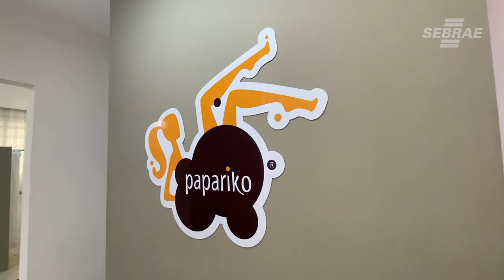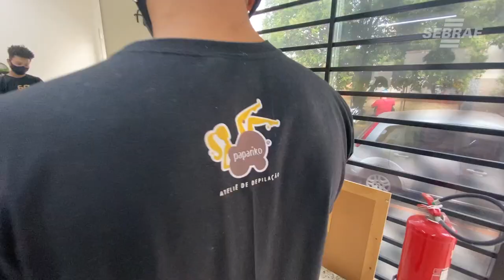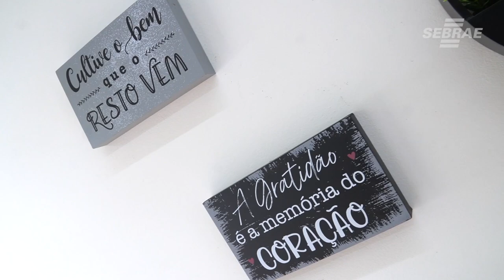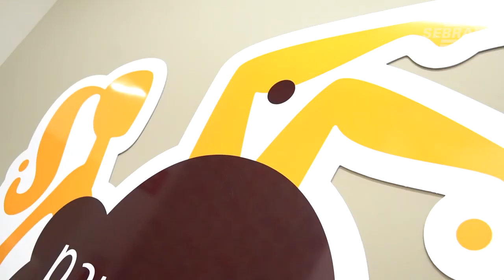De manicure à empreendedora com o programa ALI - Conte Sua História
Viviane Etiene começou como manicure atendendo em domicílio. Com o espírito empreendedora, decidiu dar um passo adiante e montar o próprio negócio. Com a ajuda do programa ALI (Agentes Locais de Inovação) do Sebrae, A Viviane inseriu novos serviços para diversificar e hoje é uma Microempresa.

Além disso, ela já participou de várias ações e projetos do Sebrae, como o Projeto de Beleza e Estética, Empretec, Sebraetec de Produtovidade-5S, diversas missões empresariais para feiras do segmento de beleza e estética, além de consultorias e atendimentos diversos.

Quem empreender? Procure o sebrae
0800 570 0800 ou acesso sebrae.com.br